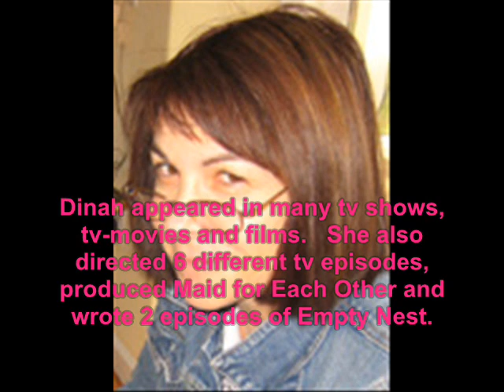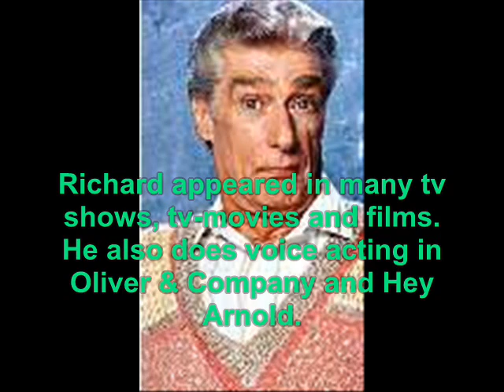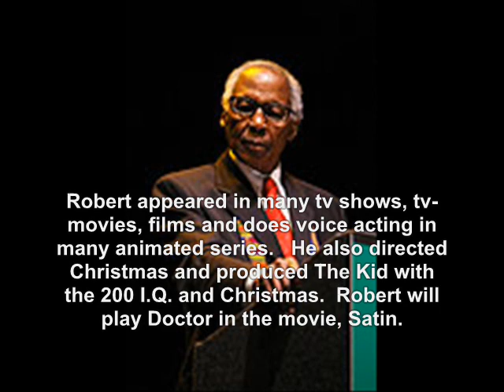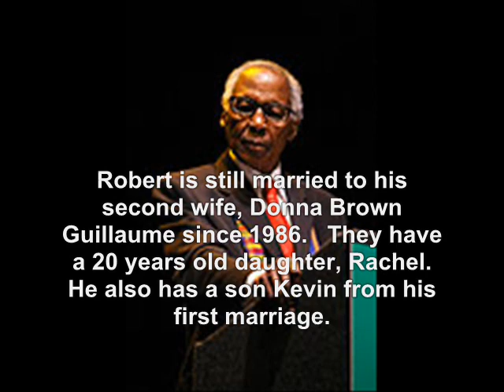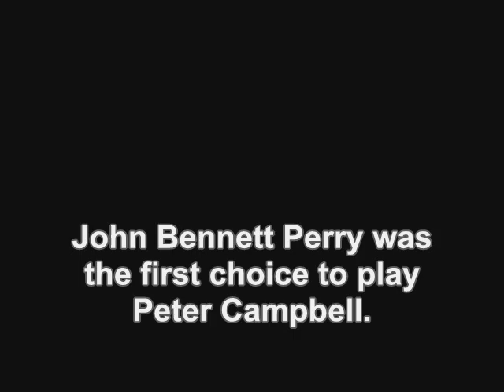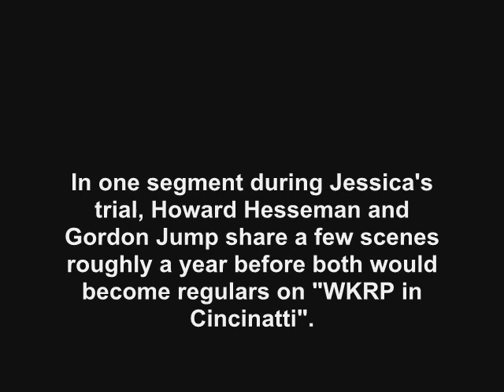SOAP (1977): Where Are They Now?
find out what ever happen to the 1977 tv show, SOAP.